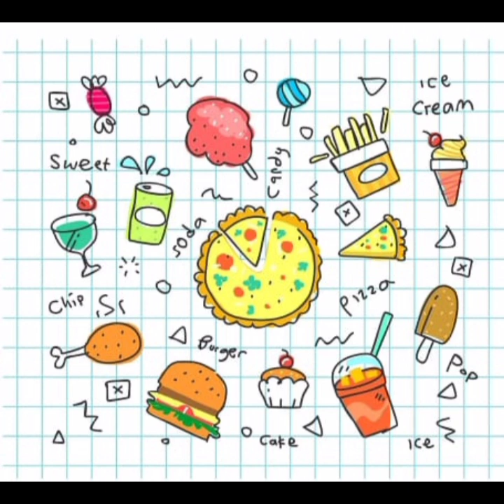இதை தினமும் எடுத்து எடை குறையல என ஒருபோதும் சொல்ல மாட்டீங்க இந்த பதிவால் நிச்சயம் மாற்றம் காணலாம்